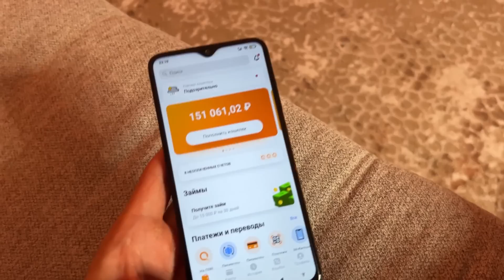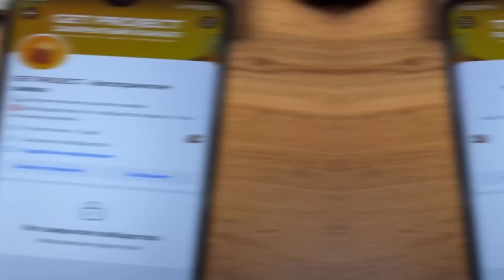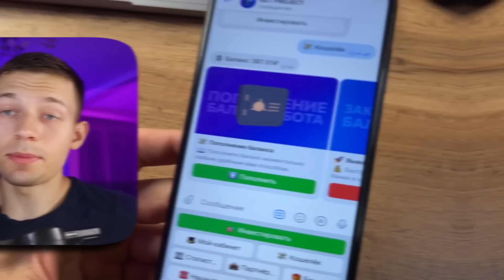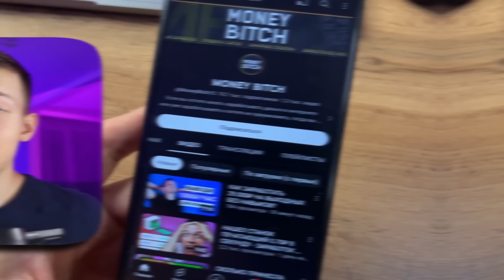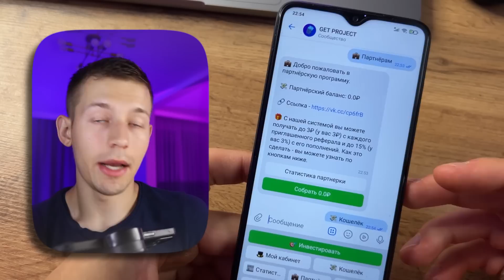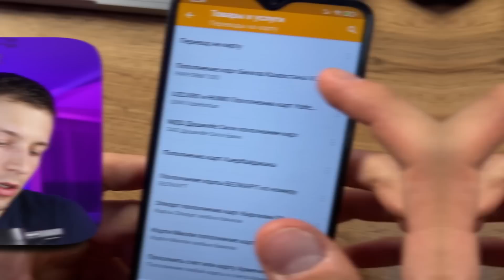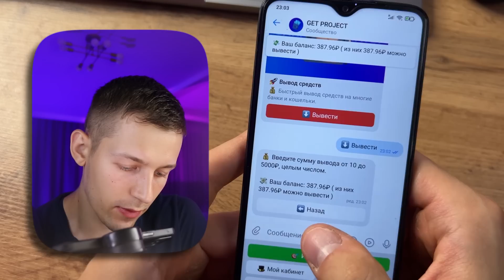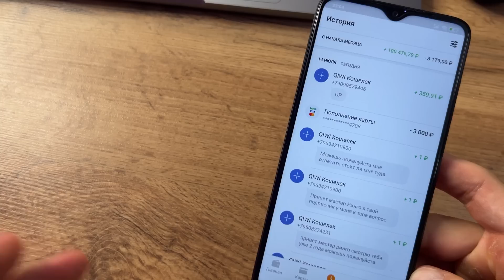НОВЫЙ БОТ ПЕЧАТАЮЩИЙ 0.20₽ В СЕКУНДУ - ЗАРАБОТОК В ИНТЕРНЕТЕ БЕЗ ВЛОЖЕНИЙ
⚡ Как зарабатывать в интернете до 1₽ В СЕКУНДУ? Какой заработок в интернете приносит 50₽ КАЖДУЮ МИНУТУ ПАССИВНО? Какой самый простой пассивный заработок в интернете БЕЗ ВЛОЖЕНИЙ? Ответы на эти вопросы я дал в этом видео на примере нового ВК бота для заработка в интернете БЕЗ ВЛОЖЕНИЙ